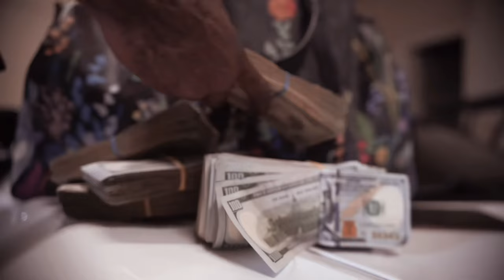NBA YoungBoy - Rob Me (Official Video)